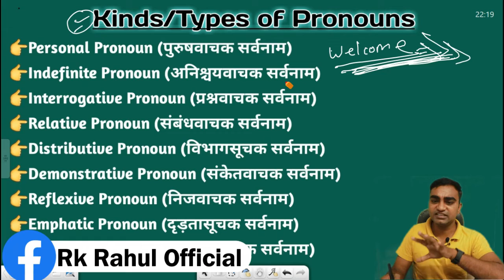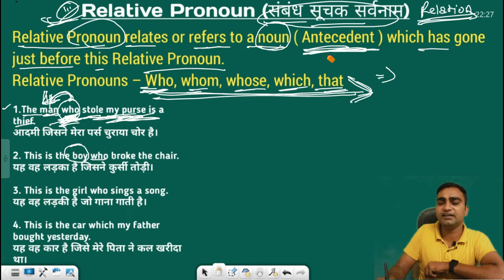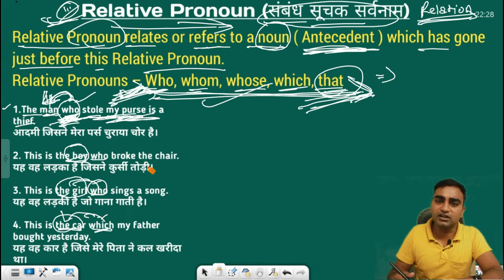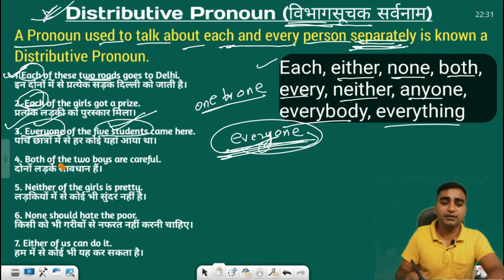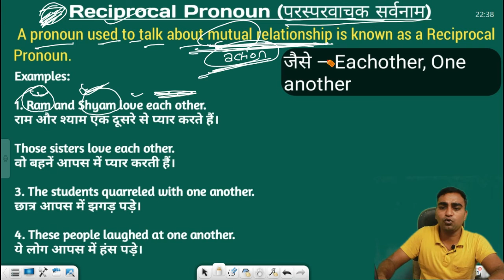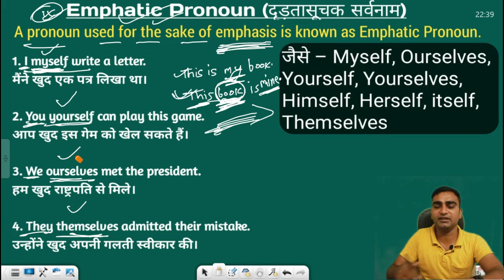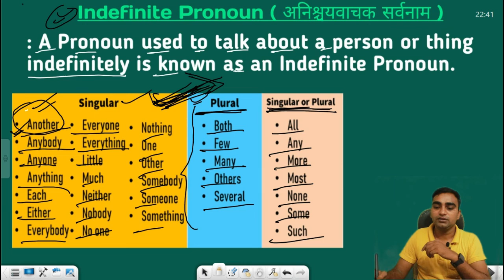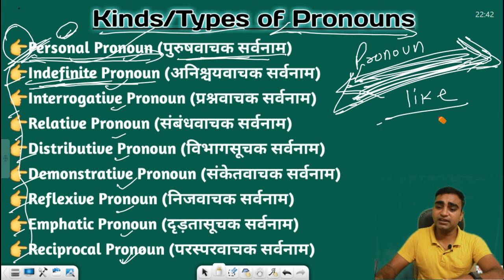Pronoun -Relative Pronoun, Reflexive pronoun, Emphatic pronoun, Reciprocal pronoun | English Grammar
pronoun,
pronoun by tarun grover,
pronoun by dear sir,
pronoun graph video,
pronoun by rani mam,
pronoun and its types,
pronoun examples,
pronoun ki paribhasha,
pronoun practice set,
pronoun chart,
pronoun and its kind,
pronoun antecedent agreement,
pronoun activity,
pronoun and its types with examples,
pronoun adjective,
pronoun and noun,
a pronoun definition

About This Video👇👇👇👇👇

In this video i am going to talk about Pronoun of parts of speech. In this video we will discuss All type of pronoun.
Personal Pronoun (पुरुषवाचक सर्वनाम)
Interrogative Pronoun (प्रश्नवाचक सर्वनाम)
Indefinite Pronoun (अनिश्चयवाचक सर्वनाम)
Relative Pronoun (संबंधवाचक सर्वनाम)
Distributive Pronoun (विभागसूचक सर्वनाम)
Demonstrative Pronoun (संकेतवाचक सर्वनाम)
Reflexive Pronoun (निजवाचक सर्वनाम)
Emphatic Pronoun (दृड़तासूचक सर्वनाम)
Reciprocal Pronoun (परस्परवाचक सर्वनाम)
It will help in competitive exam like SSC ,NDA ,UPSC,CTET,UPTET,SUPERTET,BANK PO,CAT and English speaking courses and Translation Hindi to English.